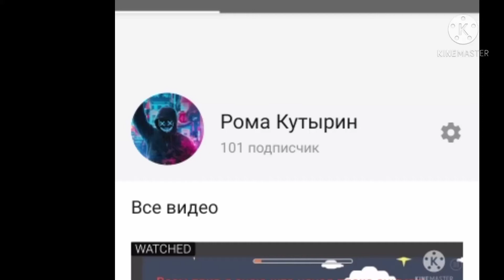22 марта 2021 г.